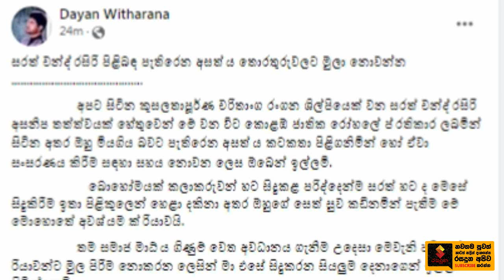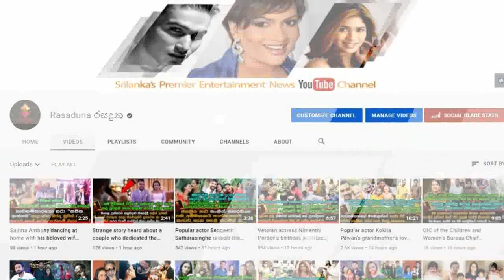Here is the truth behind the s . ad reports about veteran actor Sarath Chandrasiri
ඇයි මිනිස්සු මේ වගේ කැත ජරා වැඩ කරන්නේ..?
ප්‍රවීණ රංගන ශිල්පි සරත් චන්ද්‍රසිරි පිළිබදව පළවන කනගාටුදායක වාර්තාවල ඇත්ත නැන්ත මෙන්න. Here is the truth behind the s . ad reports about veteran actor Sarath Chandrasiri